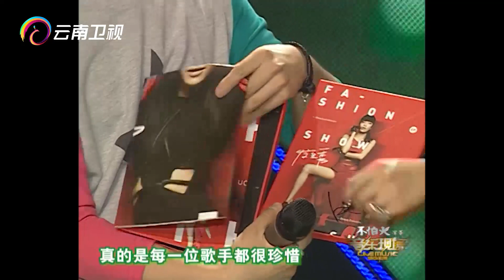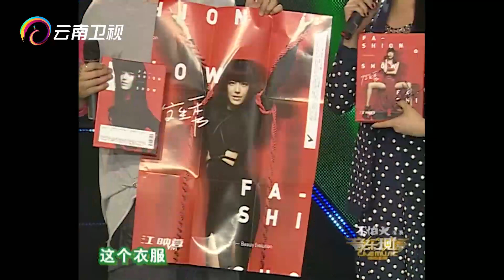江映蓉出场劲歌热舞，这身段真是天生的舞者，太美了!【音乐现场】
《音乐现场》是大型现场互动音乐歌会节目，是云南卫视全力打造的的一挡积极健康、新颖独特的娱乐节目，节目将秉承“坚持原创、绝对真唱”的原则，采用全部歌手现场真唱，场内场外歌迷互动的方式展现，中间还插有歌手介绍、榜外新人新曲推荐等环节，最终通过观众网络和手机投票产生出本周流行金曲，其后以相应的方式产生出月冠军、季度冠军，以此推介最好的新歌、最流行的新歌、最有可能成为未来经典的新歌，发现最具潜力、拥有无限未来的歌坛“新”星。